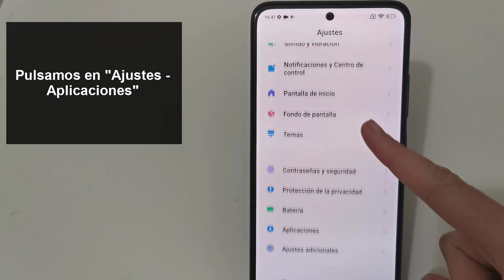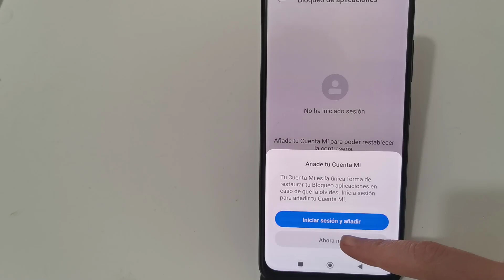Cómo bloquear aplicaciones en Xiaomi Redmi Note 11 Note 11S y Note 11 Pro ✔️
Solvetic te enseña cómo BLOQUEAR APPS en XIAOMI REDMI NOTE 11. Configura tu Xiaomi Redmi Note 11

Te explicamos cómo bloquear una app en Xiaomi, usando en este caso un Xiaomi Redmi Note 11. De esta forma establecemos un pin o un patrón de seguridad para poder acceder a la aplicación.

De esta forma tienes una alternativa a ocultar estas aplicaciones si lo que necesitas es que nadie más que tú tenga acceso a la app. En este víeo por tanto verás paso a paso cómo poner una contraseña de acceso a las aplicaciones en Xiaomi Redmi Note 11:

- Establecer contraseñas de acceso a las aplicaciones en Xiaomi Redmi Note 11
- Cómo poner pin a aplicación en Xiaomi Redmi Note 11
- Cómo securizar una aplicación en Xiaomi Redmi Note 11
- Cómo proteger aplicaciones en Xiaomi Redmi Note 11

En el vídeo verás todos los pasos. Te lo explicamos fácil, rápido y directo.